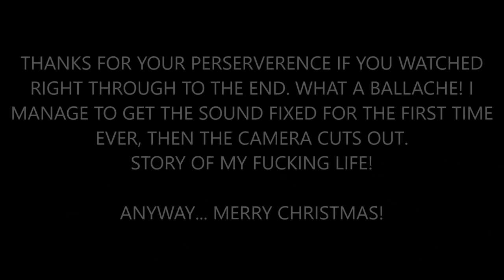The Sean Hegarty Show #30 - David Doherty Jebb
This week, Sean is joined in the studio by comedian, David Doherty Jebb. They discuss, being from Lurgan, identity, Harry & Meghan and so much more.

Few minor issues with sound and video this week. Sound isn't 100% for the first 6 mins, then video cuts out towards the end before coming back, so apologies for that!

To follow Sean and buy tickets to his upcoming shows,

And Merry Christmas to you and your family.